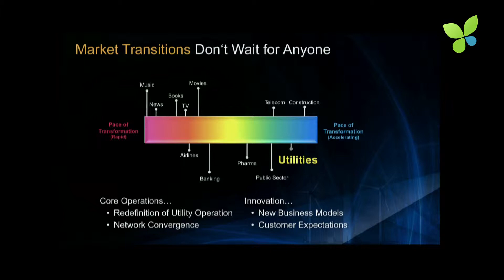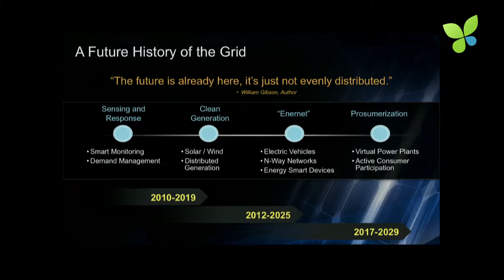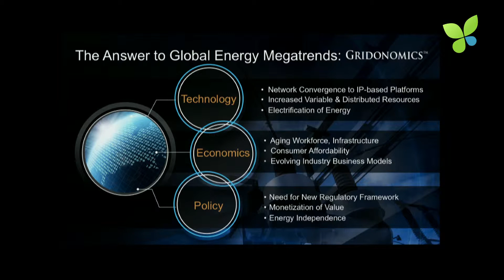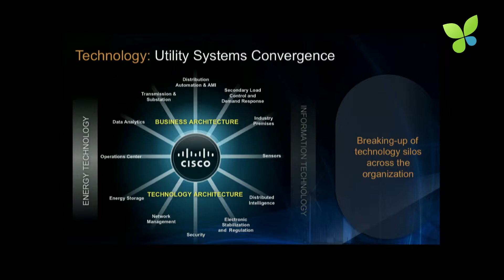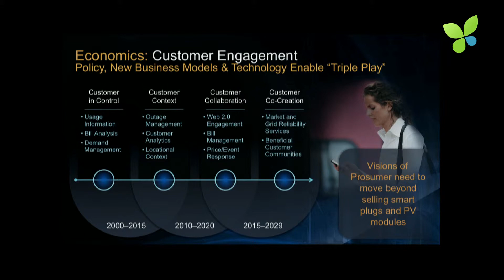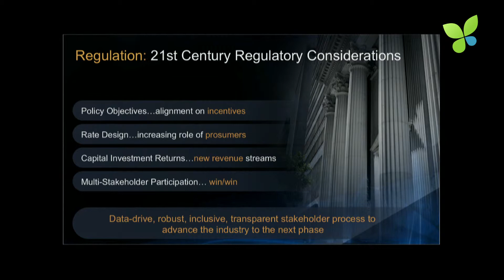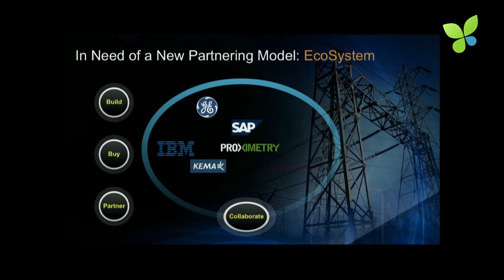ECO12 Berlin: Rolf Adam Cisco Gridonomics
Rolf Adam, Business Development Director Smart Grid and Utilties of Cisco in Europe, shares his thinking about the future of the smart grid and the Internet of things at Ecosummit Berlin 2012. Industry transitions don't wait for anyone to happen. The energy industry is changing dramatically and utilities have to build a new energy platform to manage this disruptive change. Cisco calls its energy strategy Gridonomics and it's about the future of the entire energy system combining technology, economics and policy.